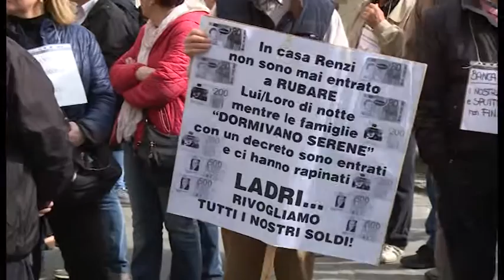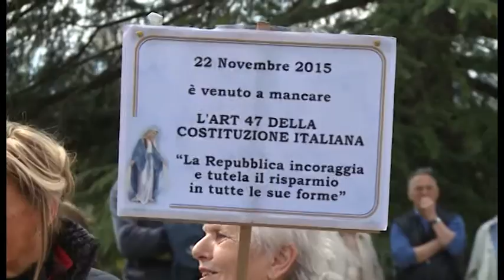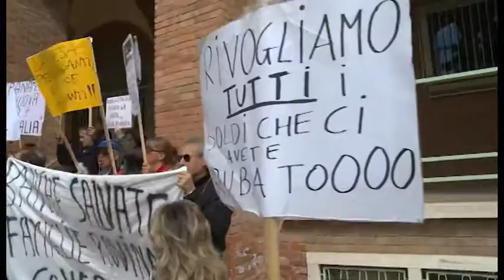Le vittime di salvabanche in corteo ad Arezzo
Uova contro la sede di Banca Etruria